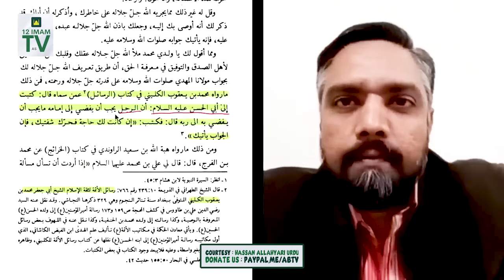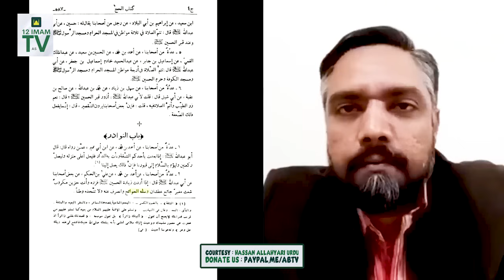Braivli Say Deoband Aor Ab Wahabi Hoon | Mairay Sawal Kay Jawab Dain | Aor Phir Shia Ko Maan Gaya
Supplication. !
Channel Admin